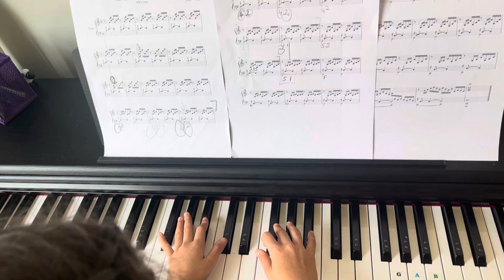Alia playing “part of your world” from little mermaid.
Alia learned it on her own on her own. She used the app Yokee Piano to learn the keys